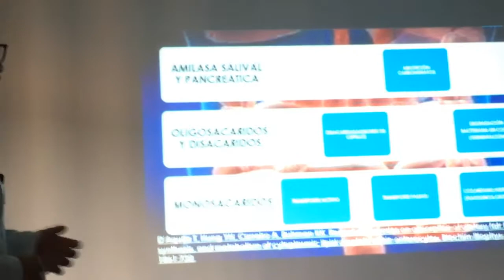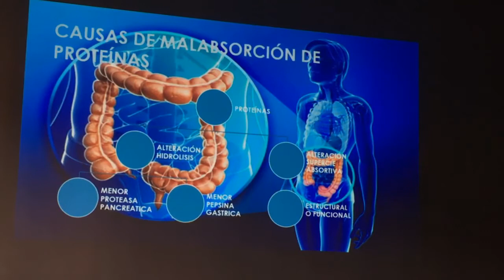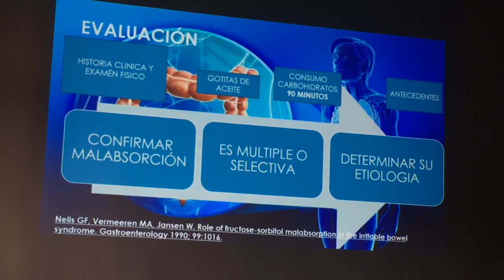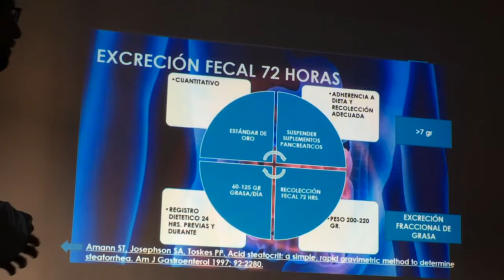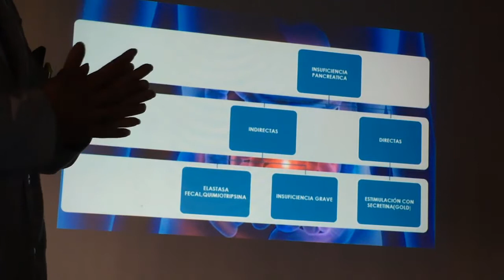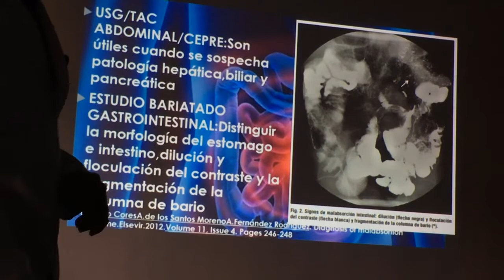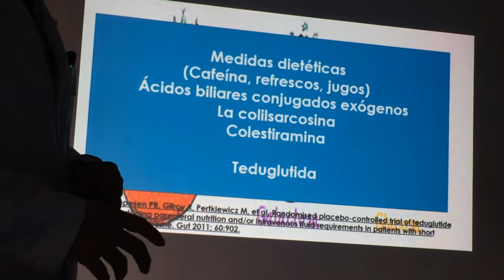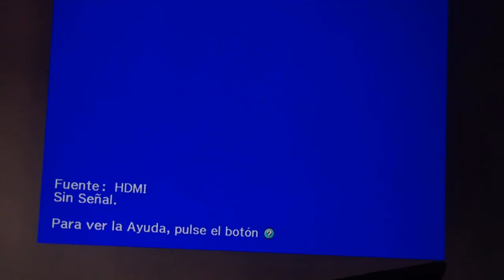Monografica sindrome de malaabsorcion